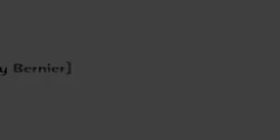Black Nazarene "System Failure" [Drive Angry video edit]